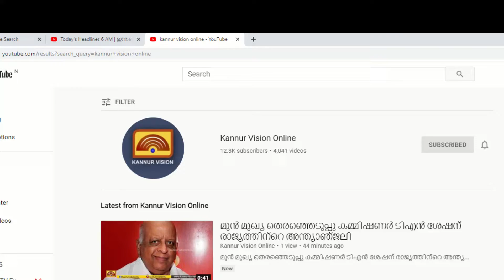JANAPAKSHAM | ജനപക്ഷം | പരമ്പരാഗത മത്സ്യത്തൊഴിലാളികൾ നേരിടുന്ന പ്രതിസന്ധികൾ